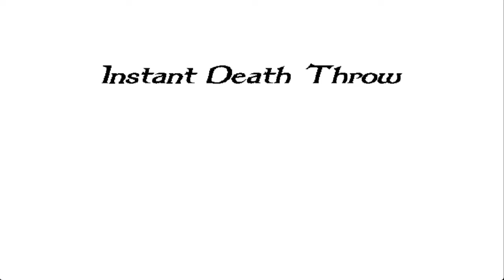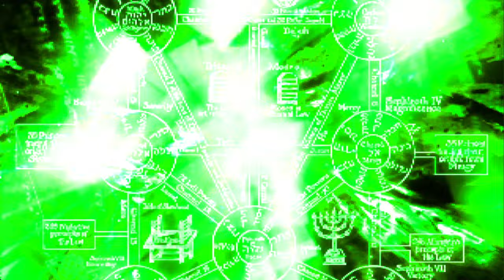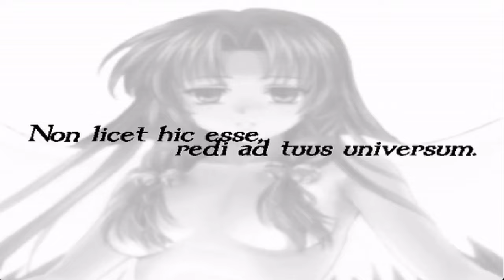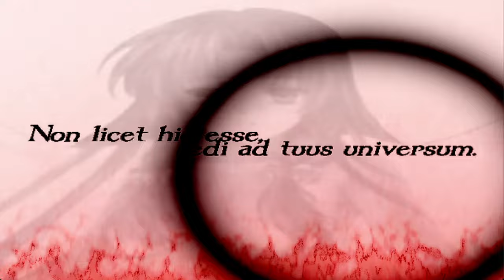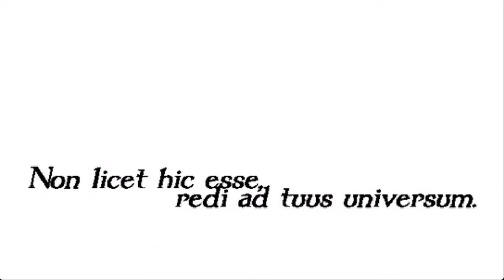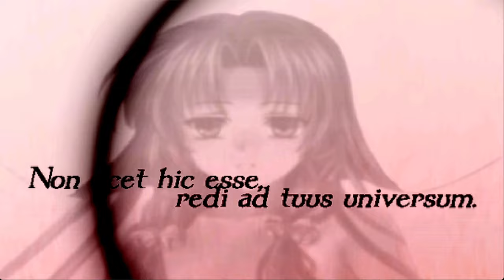(MUGEN 1.1b) Undefined Universe v3.2c vs some characters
requested by @れおにだす-h4g
1.1 cheapies are actually pretty cool ngl

Render mode OpenGL:
0:11 P-Clown (12p)
1:07 B-Vegeta (12p)
2:53 Archimonde (6p)
5:00 Big Bang Donald R (11p, 1.1 converted)
7:06 ONIMIKOZERO-ROA
7:26 - Extravaganza -
8:10 Diamond[SL]
11:19 _Tomoko
11:53 FEX_0.9_Beta

Render mode DirectX (UU preferred settings):
13:47 _Tomoko
15:03 FEX_0.9_Beta